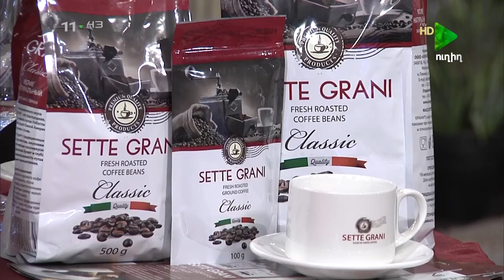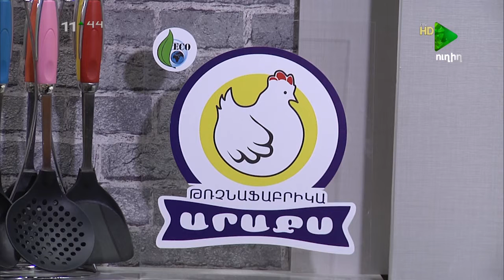IARAVOT 21 09 2017 MAS 2, i Առավոտ, քաղաքապետարանի զարգազման ծրագրերը...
i Առավոտ, քաղաքապետարանի զարգազման ծրագրերը...